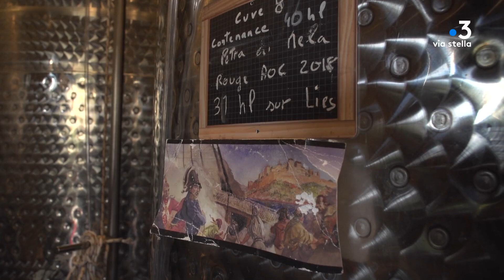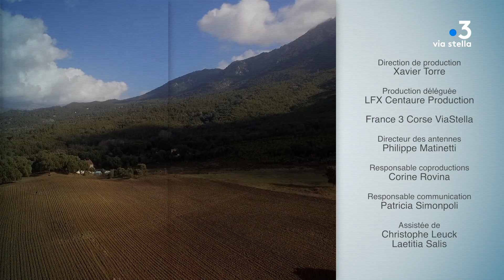Agri'stella - Romain Salasca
D’abord apiculteur, Romain rêvait de travailler la vigne. C’est aujourd’hui chose faite et la première vendange réalisée, le tout nouveau vigneron attend patiemment que la cuvée « Terra di l’Apa » voit le jour, et tout en construisant l’avenir de son domaine, il participe au renouveau viticole de la plaine de Peri…..